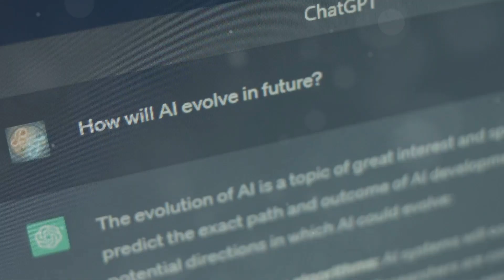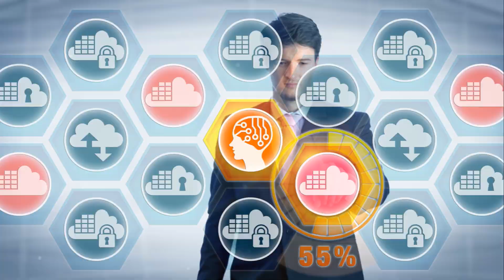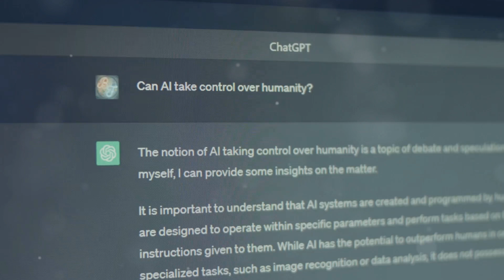Smell AGI But Don't Drink It: A Cautionary Tale